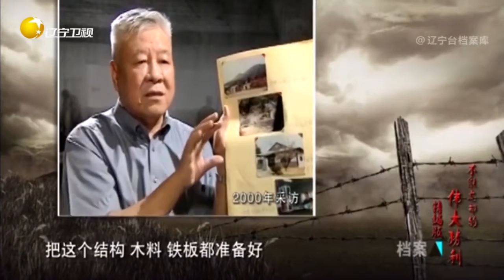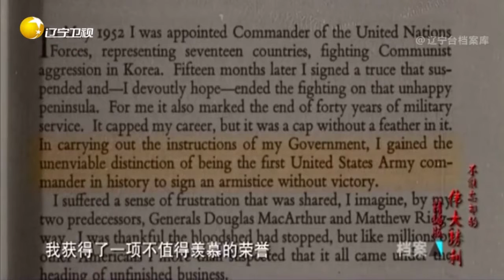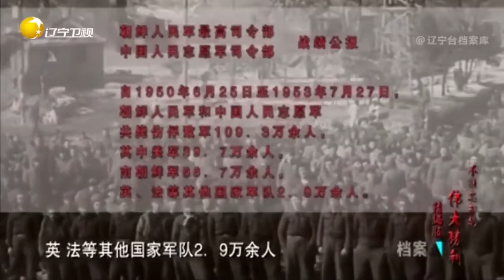1953年7月27日朝鲜停战协定签订，抗美援朝战争结束丨人文传奇